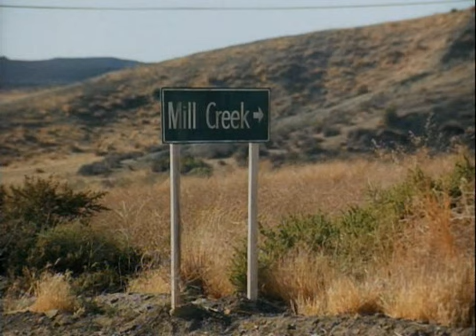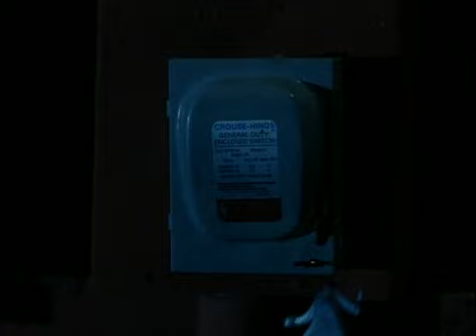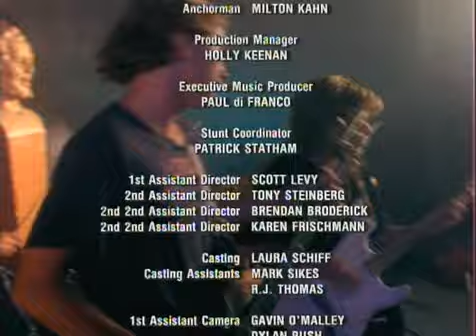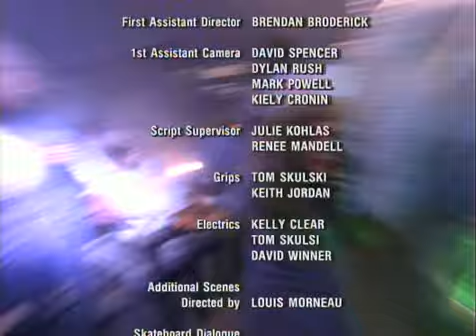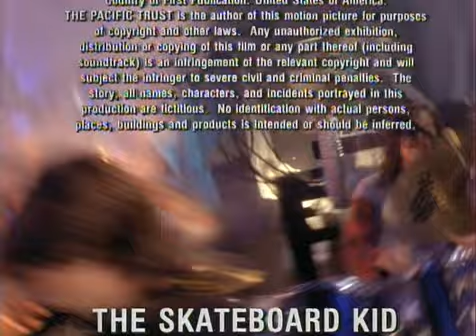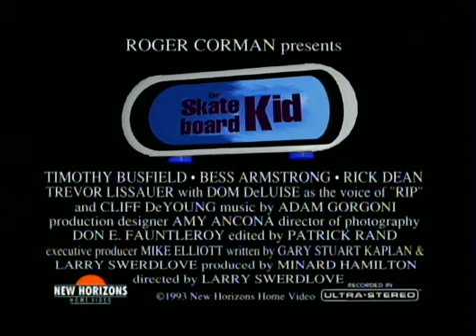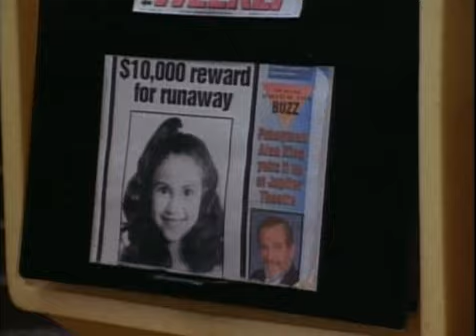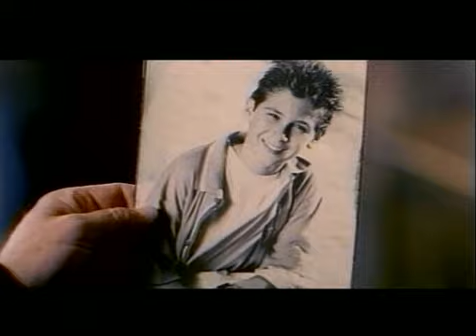The Skateboard Kid (1993)